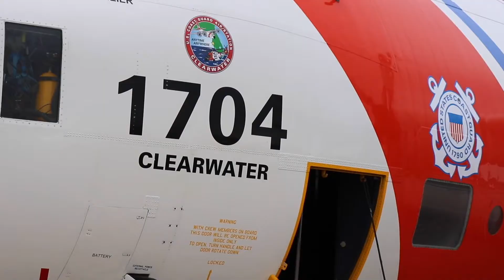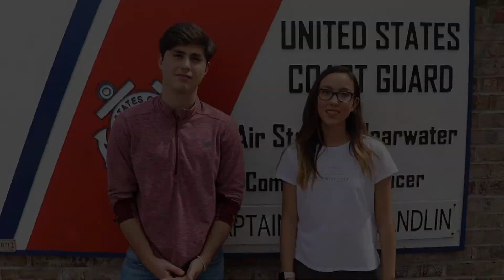Coast Guard Segment